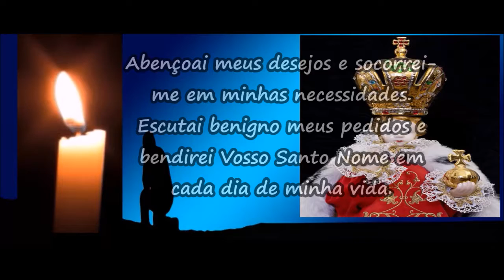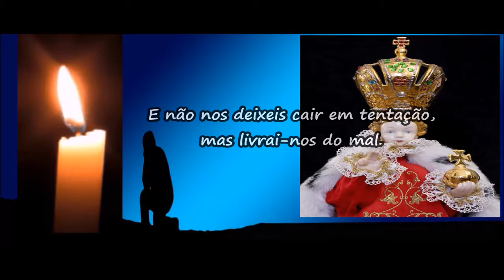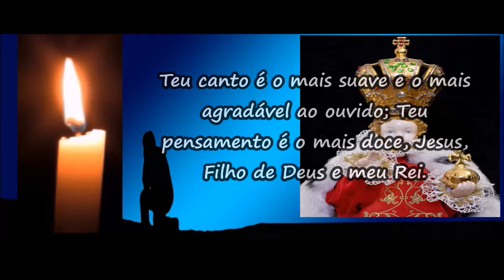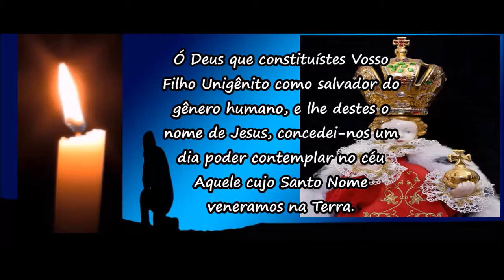Novena Menino Jesus de Praga - Novenas